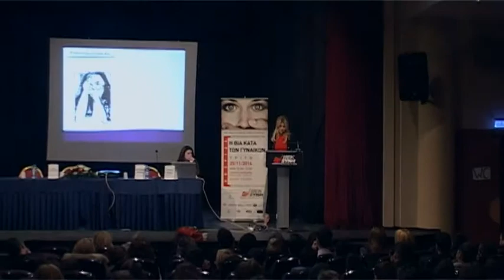ΙΕΚ ΞΥΝΗ - Η Βία κατά των Γυναικών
Σπούδασε ένα από τα 76 σύγχρονα επαγγέλματα στο κορυφαίο ΙΙΕΚ ΞΥΝΗ και δημιούργησε Ισχυρό Βιογραφικό!